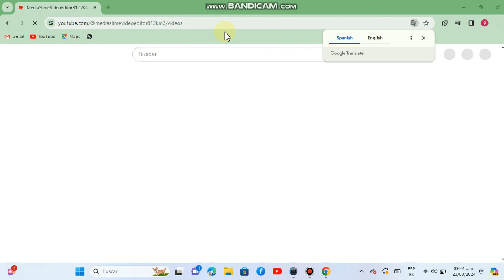DON'TS BIGGEST TIME!